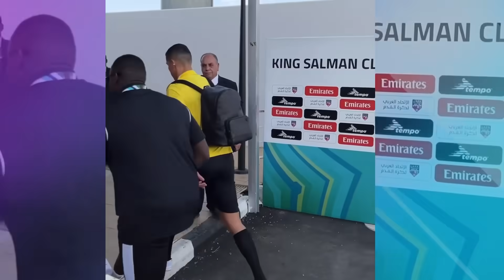MESSI SALVÓ AL INTER MIAMI TIRO LIBRE BESTIAL NI ÉL NI BECKHAM LO CREÍAN ESTO PASÓ ¡REACCIONES!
¡¡EL GOLAZO DE TIRO LIBRE DE MESSI QUE MANDÓ EL PARTIDO A LA TANDA DE PENALES!! ¡Inter Miami está en 4tos de final de la Leagues Cup! gracias a messi

Vídeos Recomendados
- Locuras de Messi y Cracks mundiales en TikTok

🔔RECIBE NOTIFICACIONES CADA VEZ QUE PUBLICO UN NUEVO VÍDEO:
2. Dale Check a: "Recibir todas las notificaciones de este canal"
3. Dale a guardar